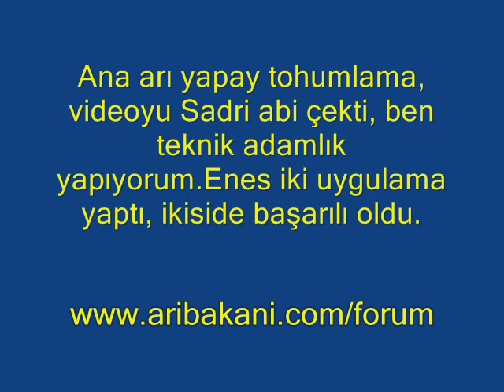Instrumental Insemination bee queens, Ana arı suni tohumlama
Ana arı yapay tohumlama, Arı ıslahı için en önemli adımlardan biri kontrollü ana arı üretmek. Suni tohumlamayla istediğiniz ana arıyı istediğiniz erkekle birleştirme şansına sahipsiniz, saf hatları bu yöntemle koruduğunuz gibi hibrit arı üretimide gene bu yöntemle yapılmaktadır, gelişmiş arıcılıkta...